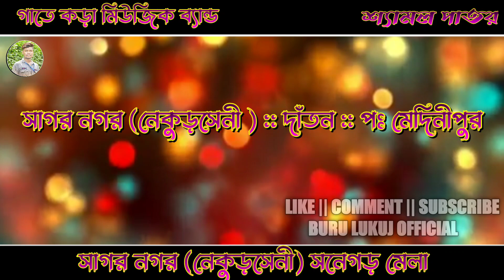Saka Laka Boom Boom || Shyamal Patar || Gate Kora Music Bend || New Santali Fansan Video 2024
Nekurseni Santali Fansan Video 2024 || Shyamal Patar || Gate Kora Music Bend || New Santali Fansan Song

BEND - GATE KORA MUSIC BEND
TITEL- SAKA LAKA BOOM BOOM
SINGER - SHYMAL PATAR
EDITHING - SOMNATH HEMBRAM
MIXING - SOMNATH HEMBRAM
THIS VIDEO PRESENTIMG BY - BURU LUKUJ OFFICIAL

New
Santali
Program
Fansan
Dabung Dance
Santali dabung
Santali song
Santali video
Santali program
Santali fansan
Santali stage
New Santali program video
New Santali fansan video